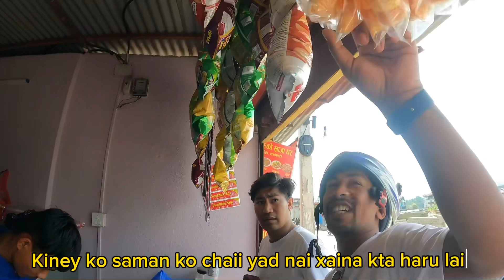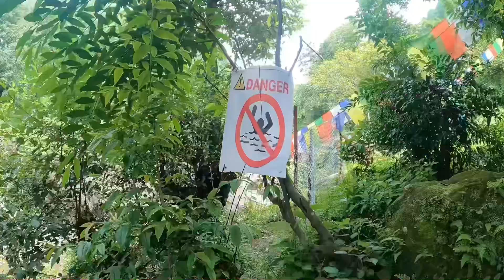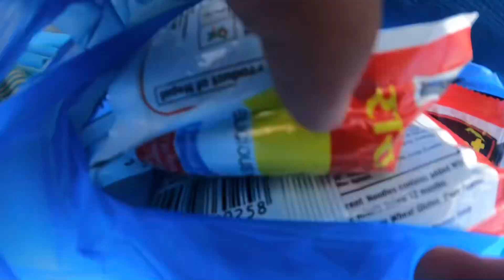US, Panama and Colombia aim to stop our troops in middle of the forest.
Enjoy every moment in your life, At the end it’s all about memory and beautiful time you spent with your friends and family.